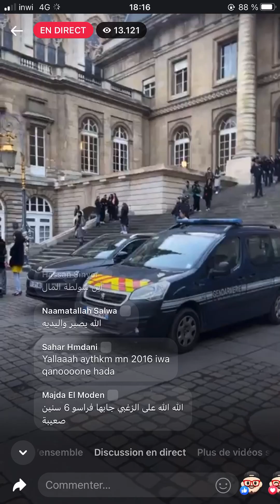لحظة الحكم على سعد المجرد